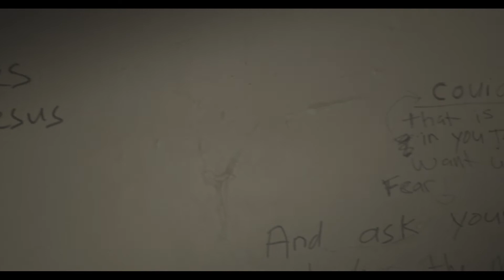EasunMcLennan_Kolton_StoryOfPlace_1minute8seconds_final_10/07